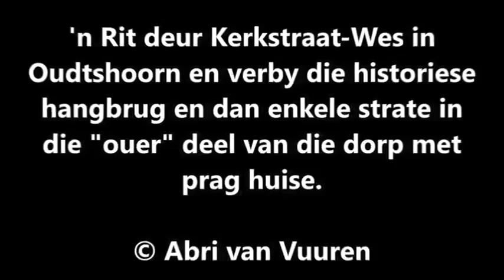'n Rit deur vd "ouer" dele van Oudtshoorn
'n Rit deur Kerkstraat-Wes in Oudtshoorn en verby die historiese
hangbrug en dan enkele strate in die "ouer" deel van die dorp met
prag huise.